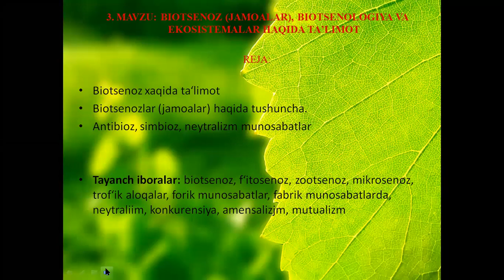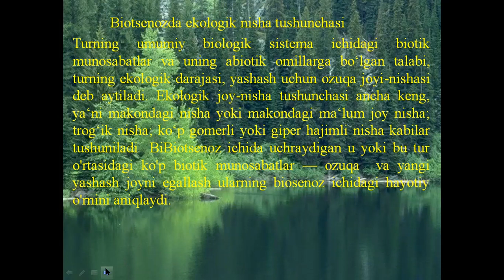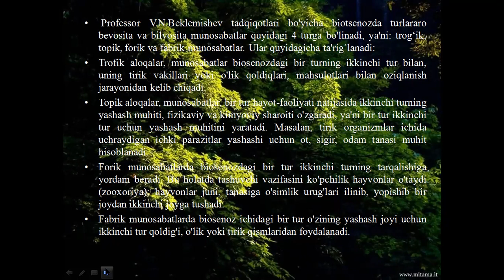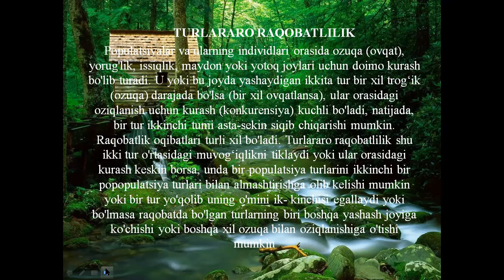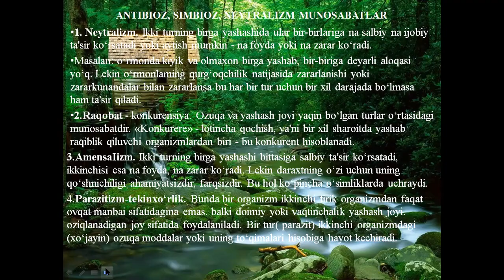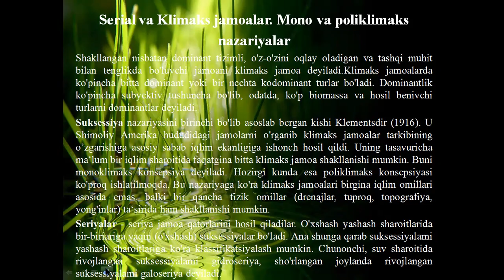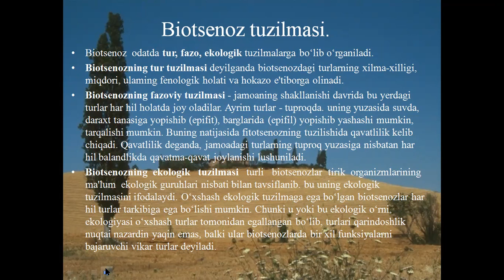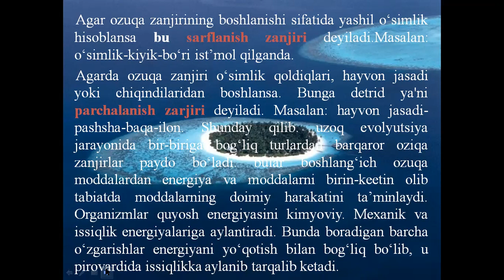Биоценоз жамоалар, биоценология ва экосистемалар ҳақида таълимот